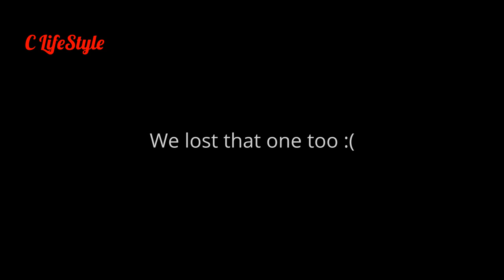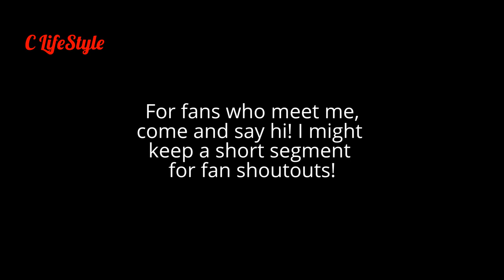The Groupers GREW LARGER! Ep 69 ONZZ Fishing Singapore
This time SK, Danny and the gang join me for a simple trip to catch some fish for lunch and dinner. We got more than we bargained for when the Groupers we caught in Season 3 Ep14 have obviously grown bigger AND stronger. The Barramundis were also biting, of course.

Please note that I do not run a charter business and I just fish for fun.